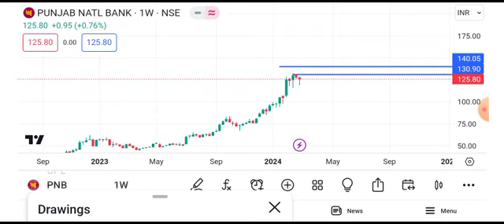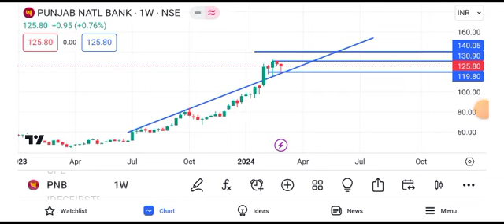pnb share latest news || pnb share target || pnb share price